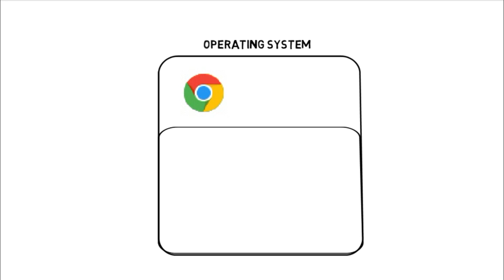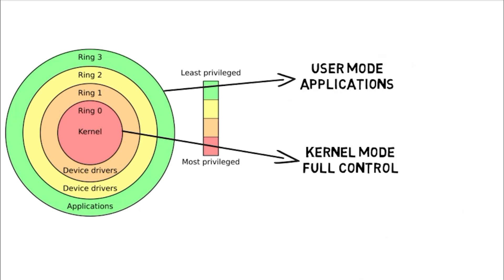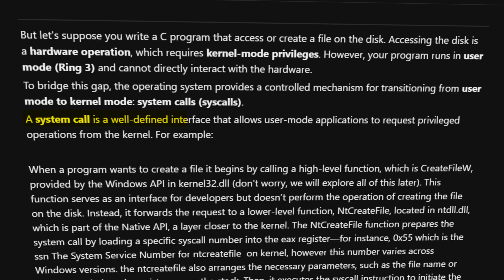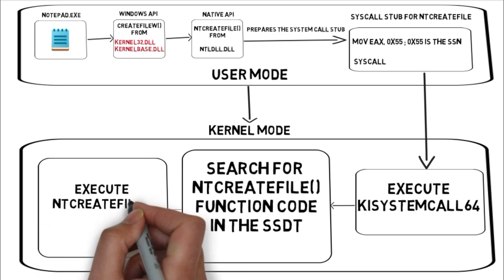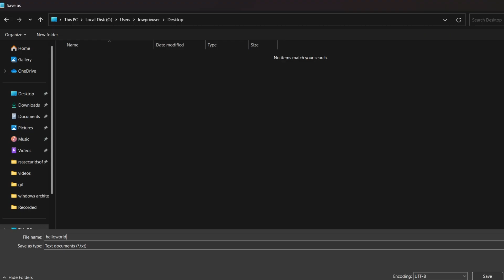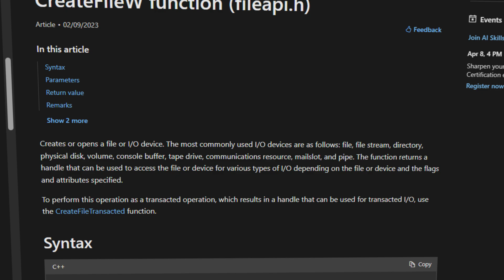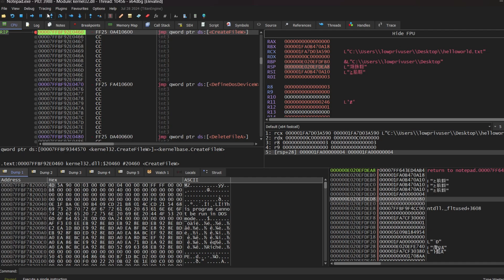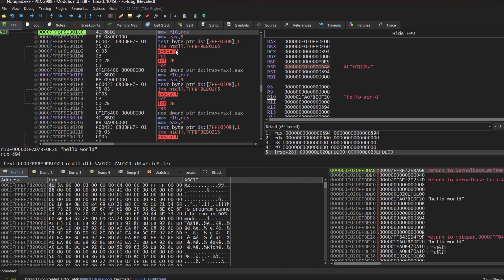Malware development #001 | Windows Architecture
Get Access to the course + Red Team Labs with One subscription